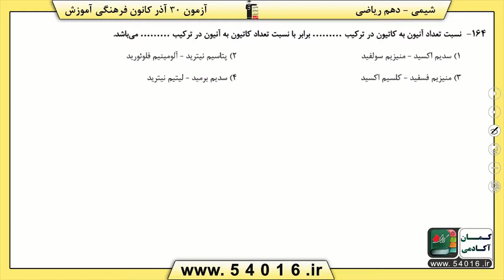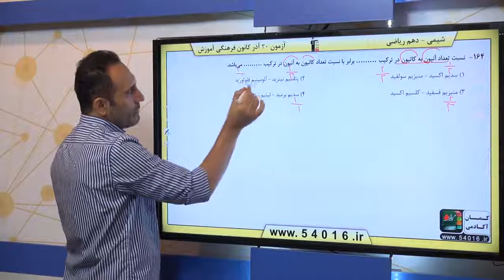پایه دهم رياضى شيمي 1 کيهان زادگاه الفباي هستي ساختار اتم و رفتار آن سوال 164